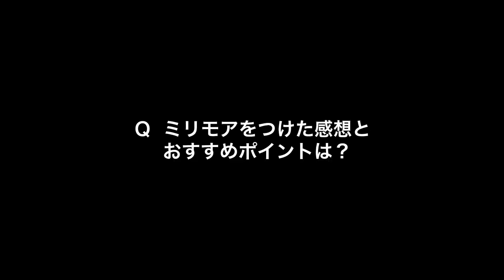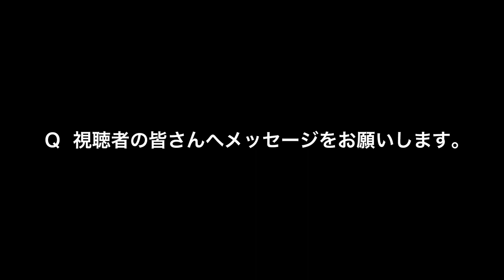メイキング「EverColor1day(エバーカラーワンデー)」シリーズの新商品、「EverColor1day MILIMORE(エバーカラーワンデーミリモア)」の新CM「1mmも動かない新⽊優⼦」篇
「EverColor1day(エバーカラーワンデー)」シリーズの新商品、「EverColor1day MILIMORE
(エバーカラーワンデーミリモア)」の新CM「1mmも動かない新⽊優⼦」篇が配信されました。

お客で賑わうカフェで男性からアプローチされる新⽊さん。
後ろではウェイターさんがお客さんが水をこぼしてしまい、そのさらに後ろではクラッカーを鳴らしたり、とにかく賑やかなカフェなんですが、新⽊さんは１mmも動かず。その理由は鏡に映った自分の瞳が素敵だから。

最後はテーブルクロス引きまで行われているのに、微動だにしないという、そんな映像となっています。

本ページ下にメイキングもありますのでぜひご覧ください！

⾃分の瞳にうっとり･･･︕ハプニングだらけの会場で“1mmも動かない”新⽊さんに注⽬
CMは、新⽊さんがカフェで⼀点を⾒つめるシーンからスタート。周りは、ウェイトレスがお客さんに⽔をこぼしたり、クラッカーが鳴っていたり、隣の男性から熱く⼝説かれたりとハプニングだらけの状況にもかかわらず、新⽊さんは1mmも動きません。実は、新⽊さんは、鏡に映る⾃分の瞳が素敵すぎて⾒惚れていたのでした。最後に、ウェイトレスが新⽊さんの前でテーブルクロス引きを披露するも、微動だにしません。そんな新⽊さんですが、CMのラストには動くシーンも⁉新⽊さんの1mmも動じない姿、最後の⼀瞬まで注⽬してご覧ください。

【タイトル】 「1mmも動かない新⽊優⼦」篇
【キャスト】 新⽊優⼦さん
【放送開始】 2023年3⽉28⽇（⽕）〜
【放送地域】 関東・関⻄

カットがかかると素敵な笑顔︕1mmも動けない撮影には新⽊さんも苦戦︖︕
今回、1mmも動かない設定ということで「頑張って動かないようにします︕」と意気込んで撮影に臨まれた新⽊さん。モニターで、⾃分が動いてないかを確認し、瞬きや表情の変化など細やかにチェックを⾏っていました。カットがかかると、まばたきをしたり、動かずにいられたことに安堵する様⼦が印象的でした。
本編では男性からどんなにアプローチされても微動だにしない新⽊さんでしたが、カットがかかると男性役の⽅に語りかけ笑顔を向けるシーンも。今回、唯⼀動きのあるウィンクの